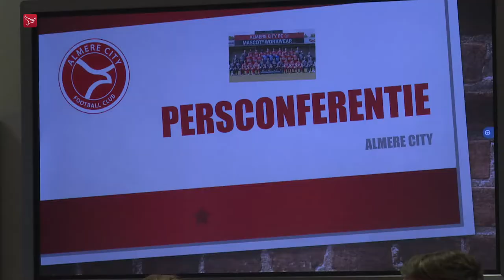Leerlingen vragen voetbalprofs hemd van het lijf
Almere City FC was maandag in Lelystad op bezoek bij basisschool De Kring. Leerlingen uit groep zes mochten net als bij een echte persconferentie vragen stellen aan voetballer James Efmorfidis en doelman Joshua Smits.  De leerlingen vroegen de voetballers het hemd van het lijf. Er werden de meest uiteenlopende vragen gesteld: of ze getrouwd waren  hoe lang ze al voetbalden en wanneer ze met pensioen gaan. Maar ook wat ze eten na een wedstrijd en hoeveel doelpunten ze hebben gescoord.  Patrick Posthuma van Almere City FC hoopt met het bezoek aan de basisschool Almere City FC meer binding te creëren tussen club en provincie:   We willen de provincie in gaan om te laten zien dat wij meer zijn dan alleen een voetbalclub.’’